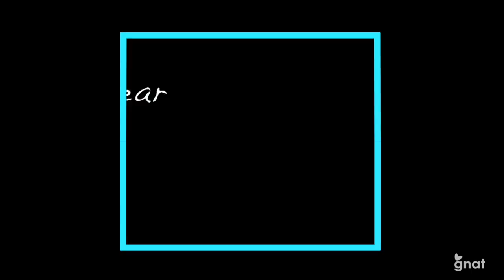Hear What The Kids Have To Say About GNAT-TV!